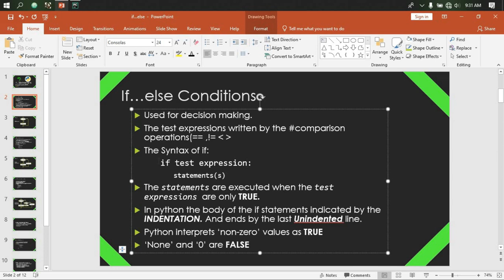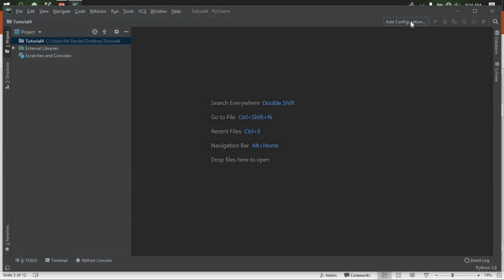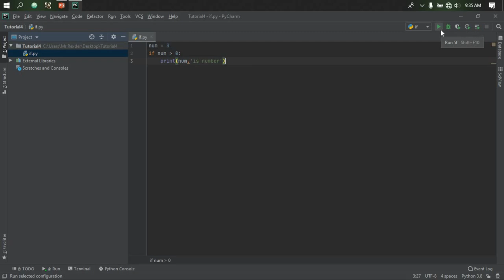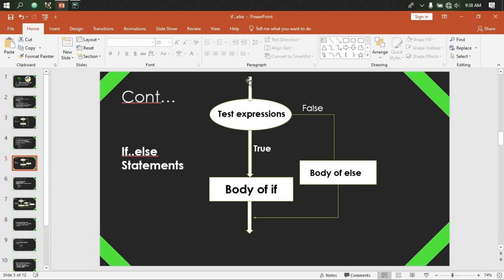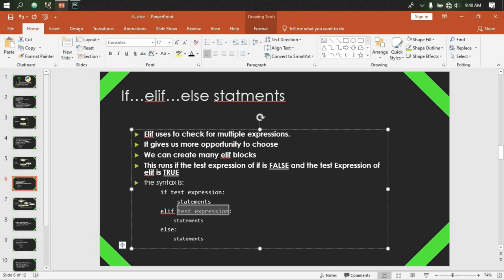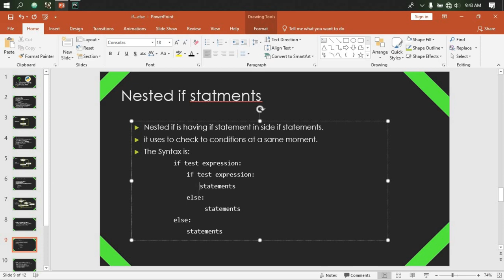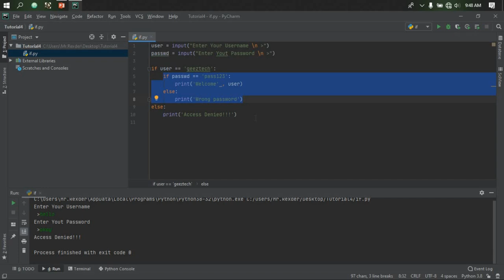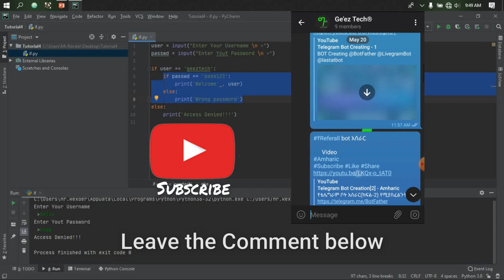#4: Python Programming Tutorial - If else Statements in Amharic (Part-1)